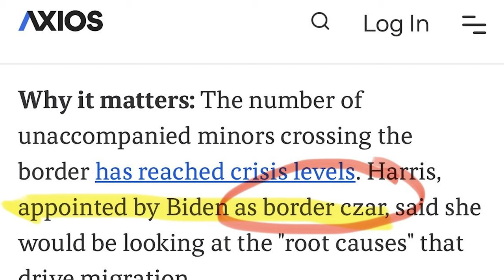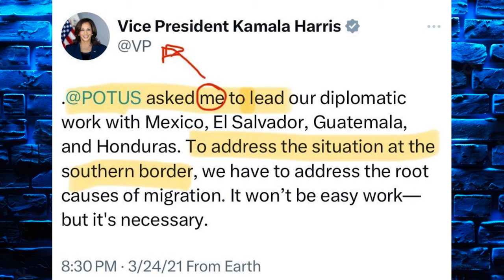The Media is GASLIGHTING You About Kamala Harris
⏩ Orwellian: Media Try to Purge the Record that Kamala Harris Is Joe Biden's Border Czar

⏩ Intro: Night of the Creeps - Karl Casey @ White Bat Audio